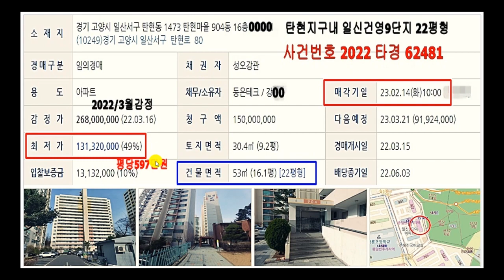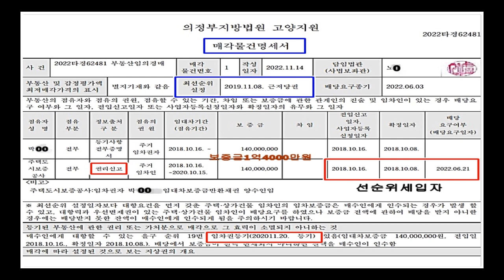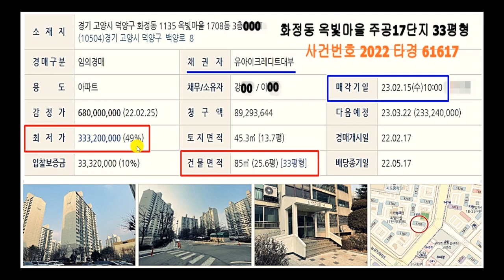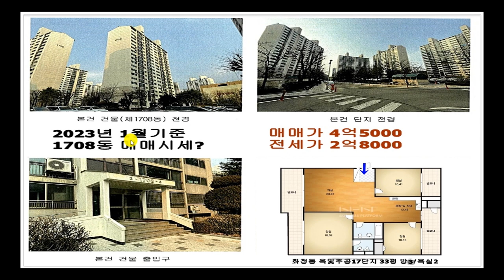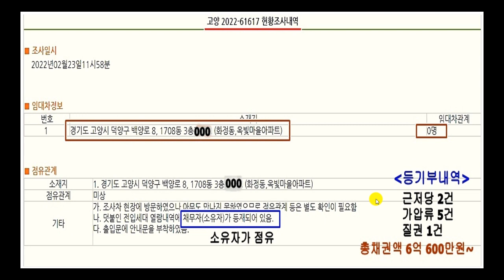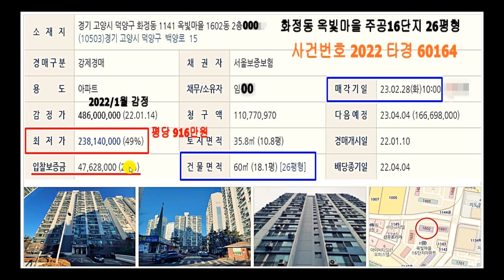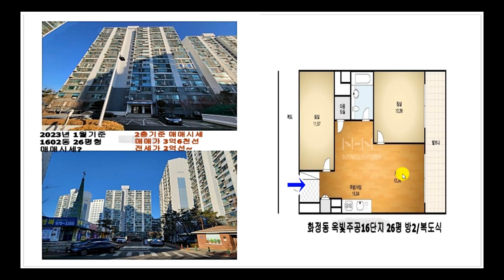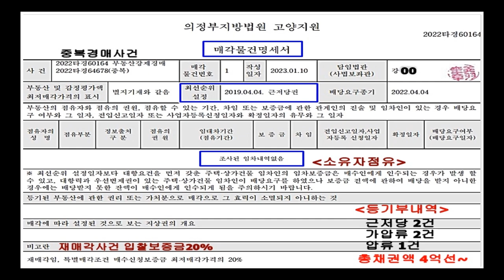반가격 고양시 중소형아파트경매 (2023년 2월진행) 실입주및 투자용아파트경매추천!!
푸른경매 상담문의 ( 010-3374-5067 )
의정부지방법원 매수신청대리 등록번호 06-13-16
" 2023년 2월진행 고양시중소형 아파트경매추천 "
1. 탄현동 일신건영 22평 최저가 131,320,000원
2. 화정동 주공17단지 33평 최저가 333,200,000
3. 화정동 주공16단지 26평 최저가 238,140,000
실입주/투자용 중소형아파트 경매물건 추천
** 고양/파주/김포지역 아파트경매 상담환영 **